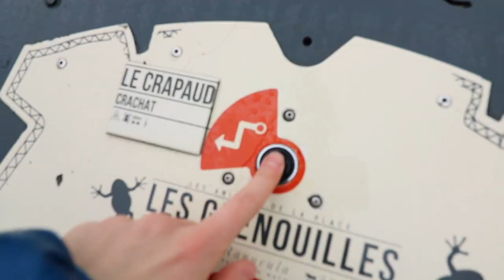Vétérinaire d'animaux mécaniques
Je prends soin de l'énorme crapaud ( 89 KG) de la Place Napoléon, une création de l'artiste François Delarozière.